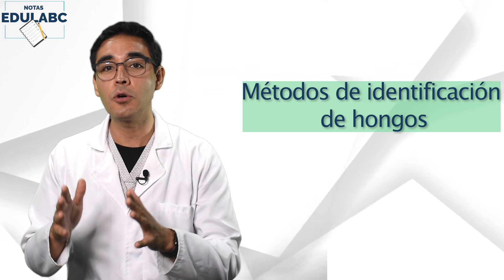🔬 Laboratorio Clínico: Métodos de identificación de hongos | 📝 Notas EduLabc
Dejamos una breve descripción de lo que son algunas pruebas para la identificación de hongos... 👨‍🔬👩‍🔬